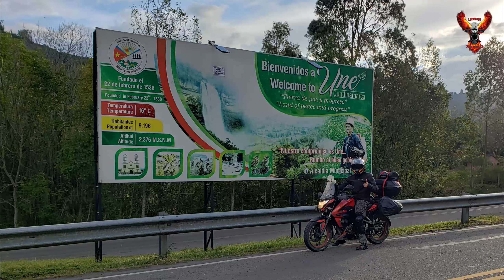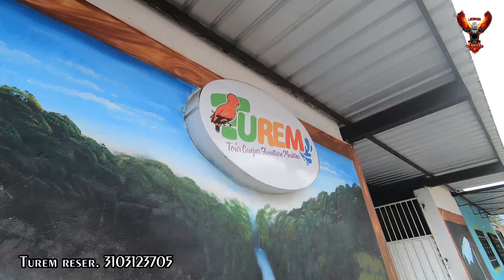Moto Viaje Meta Cañón del Río Güejar 1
Comenzamos este viaje desde Medellín-Antioquia, hasta Mesetas-Meta en Moto, para disfrutar de las maravillas que tiene cada lugar de nuestro pais; en este caso el recorrido estuvo lleno de experiencias enriquecedoras, nos toco sol, lluvia, frio y calor, cosa que no impido nuestra llegada al lugar indicado. Después de descansar al otro día iniciamos camino hasta el punto donde íbamos ha realizar la actividad Rafting en el Cañón del Río Güejar, lugar estupendo lleno de naturaleza y hermosos paisajes, como los que veran. A continuacion dejó los enlaces para que los visites y si te gusta para que reserves, totalmente recomendado.